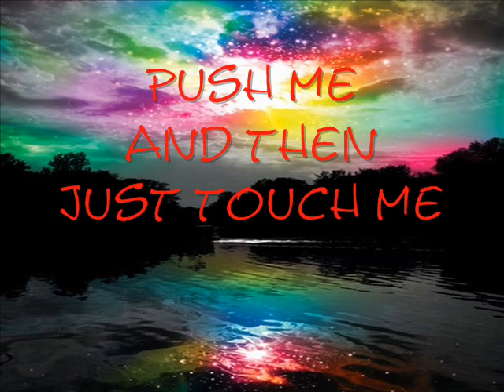Satisfaction-Benny Benassi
Lyricses:

Push me
And then just touch me
Till I can get my satisfaction
Satisfaction, satisfaction, satisfaction, satisfaction

Push me
Satisfaction, satisfaction, satisfaction, satisfaction, satisfaction